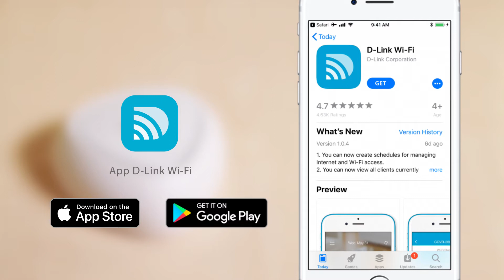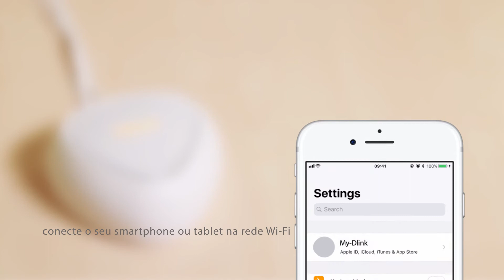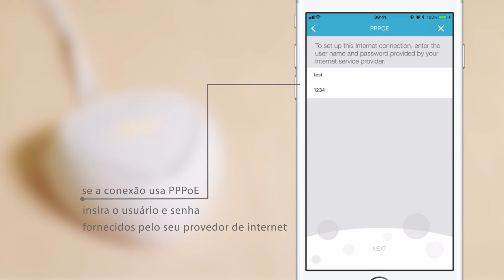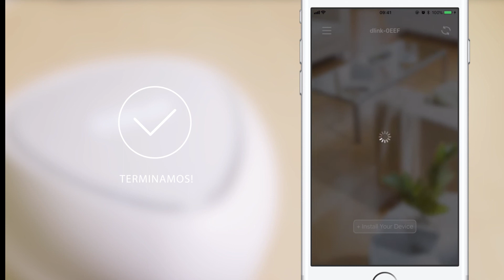Como configurar o COVR pelo D-Link Wi-Fi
D-Link Brasil